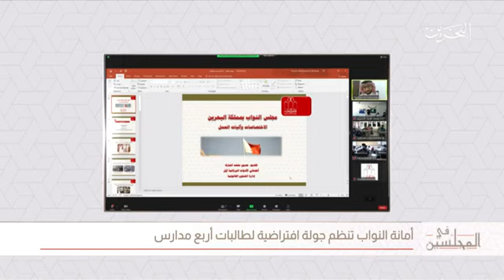برنامج "في المجلسين"الذي يلقي الضوء على أبرز الموضوعات والقضايا التي ناقشها مجلسا الشورى والنواب.